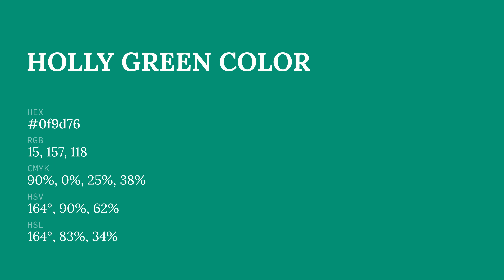What color is Holly Green ? 0f9d76 hex color - Green color - Cool color 0f9d76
Hex 0f9d76 Color Code is also known as Holly Green color.

Hex 0f9d76 Color code in RGB color code model is created after adding 5.88% red color, 61.57% green color and 46.27% blue color. Hex 0f9d76 Color code in CMYK color (process color) code model is generated after subtraction of 90% cyan, 0% magenta, 25% yellow and 38% black.

Hex 0f9d76 color code is between #119977 web safe hex color code and 00aa66 web safe hex color code. #119977 is the nearest web safe color code. You can see here many more shades of 0f9d76 color code.